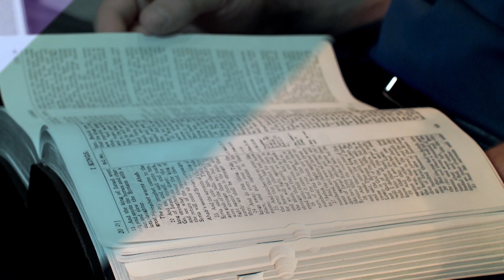"What the Law Cannot Do" Rejoice in the Lord with Pastor Jeff Redlin